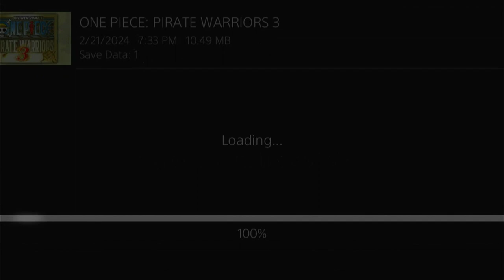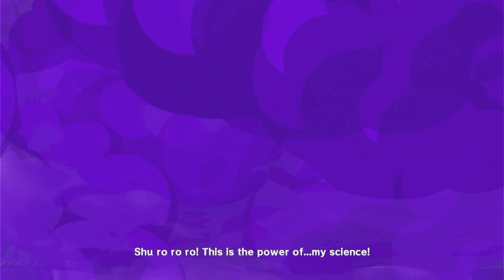one piece pirate worriors 3part 21